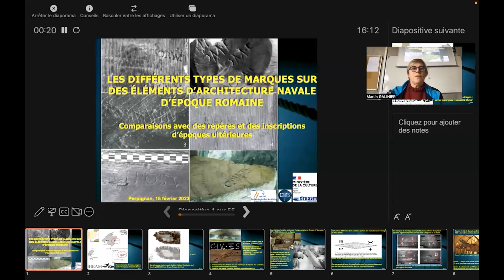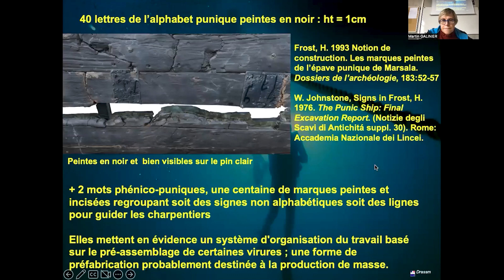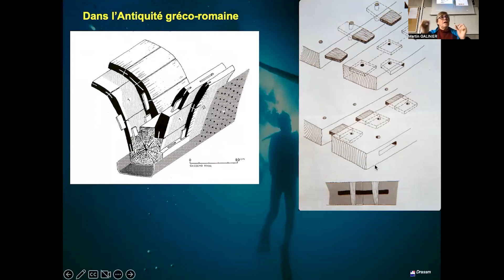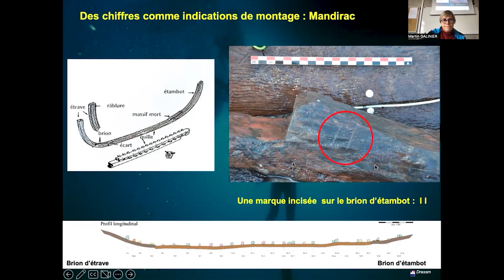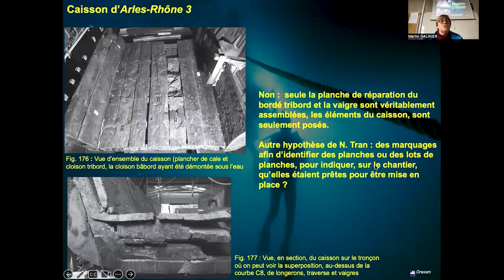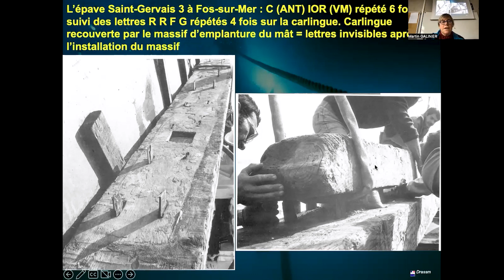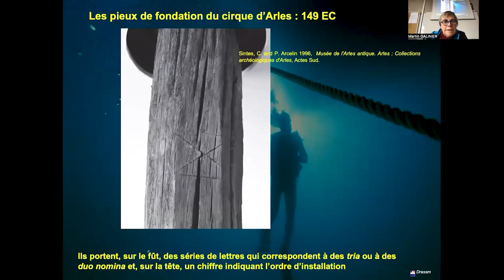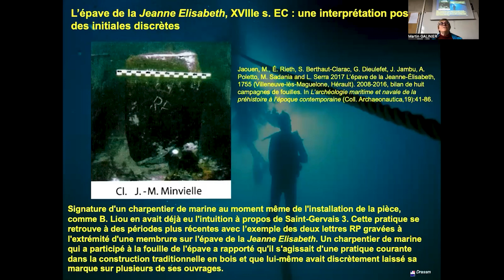Les différents type de marques sur des éléments d'architecture navale Romaine - Marie Pierre JÉZÉGOU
Marie Pierre JÉZÉGOU
UMR 5140, DRASSM
Séminaire : Les différents type de marques sur des éléments d'architecture navale Romaine : comparaisons avec des repères et des inscriptions d'époques ultérieures
15 Février 2023